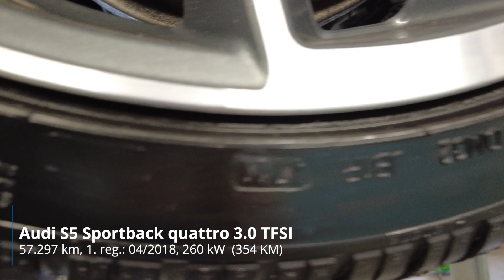Audi S5 Sportback quattro 3.0 TFSI - TEHNIČNO STANJE